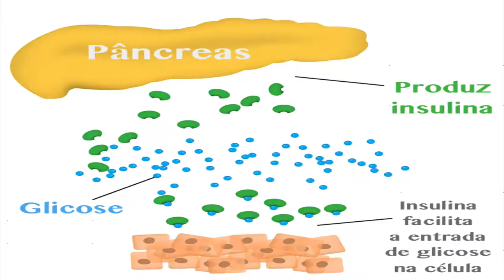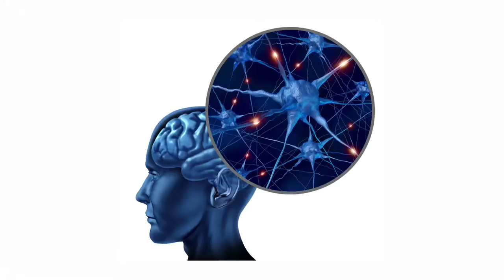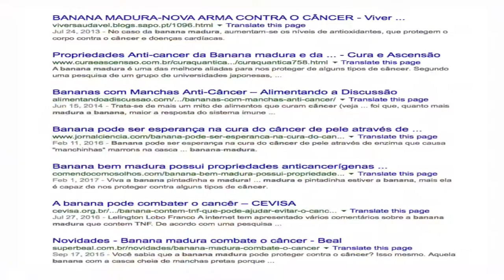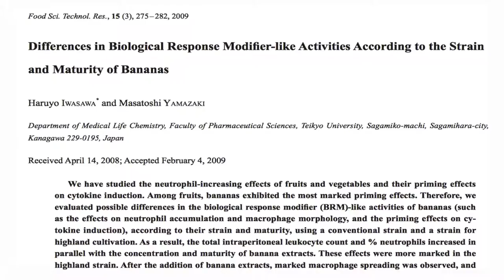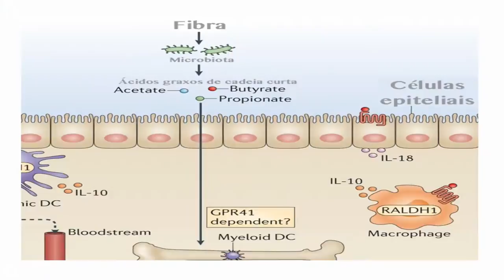O que é que a banana tem?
Em média cada pessoa come 12 kg de bananas por ano. Será que você come mais ou menos do que isso? Eu acho que talvez coma mais, banana é a minha fruta favorita. Caso seja a sua também, conheça as propriedades no vídeo do YouTube.